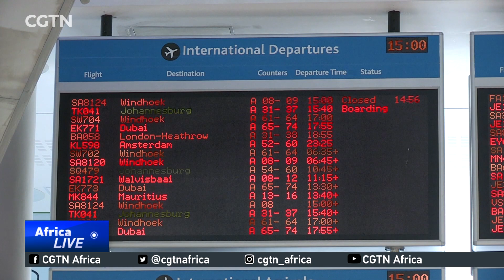Cape Town International Airport to undergo $460 million major face lift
Cape Town International Airport is forging ahead with an ambitious new infrastructure project. The $460 million dollar expansion program will increase the South African airport's capacity for both domestic and International arrivals. It will also tap into the growing global outbound travel market. With more on this, Here's CGTN's Travers Andrews.